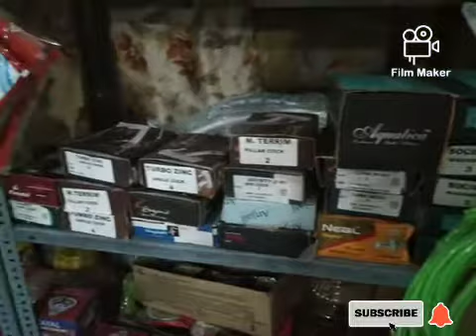సానిటరీ నల్లాలు లైట్స్ ఫ్యాన్స్ వైర్